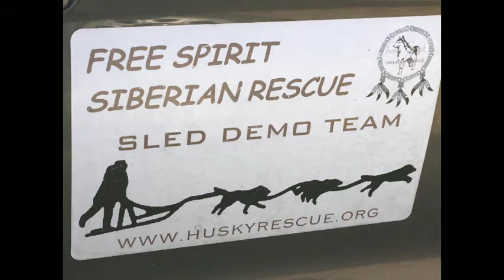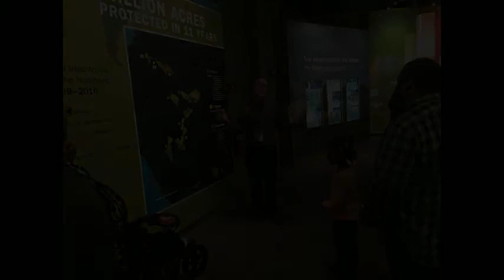CORE Kids Winter Program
Every year we connect families to environmental activities. We want people to know that there are abundant amounts of outdoor activities throughout Chicago during the winter. We visit the Forest Preserves to ski, hike, perform arts and crafts, dog sled; Museums to learn about geology, technology, ecology, history, and art; Park District for the Winter Expo where families come to experience Russian wolves, power efficiency, outdoor activities, storytelling, music, and several more activities. Each year activities vary.